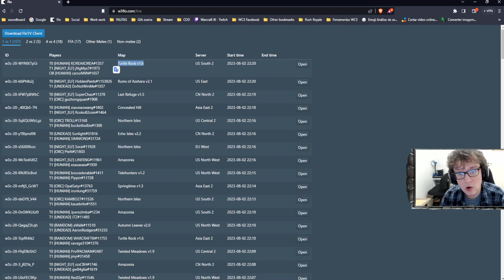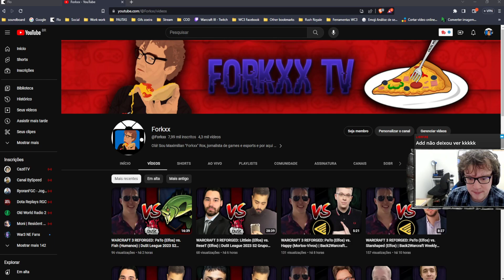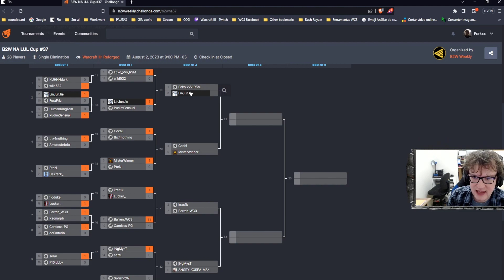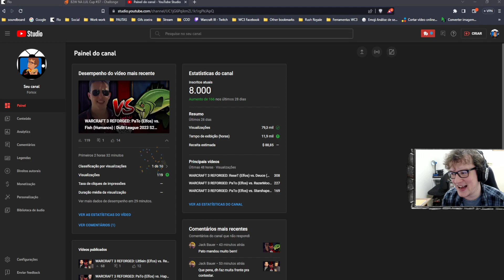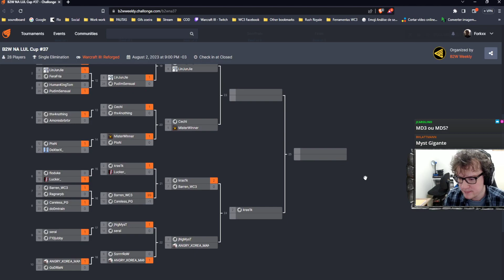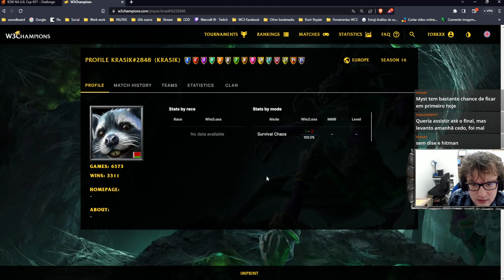WARCRAFT 3 REFORGED: MysT (Elfos) vs. AKM (Humanos) | Back2Warcraft NA #37